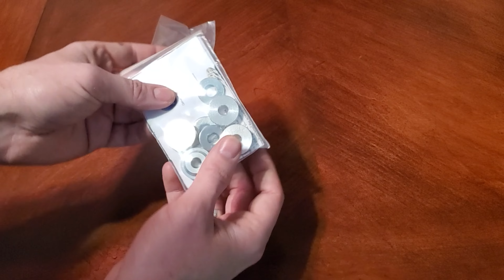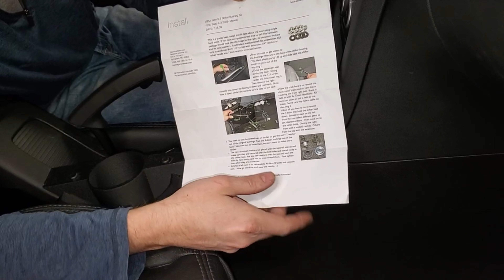Installing SAAB Billet Shifter Upgrades & Much More!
In this video I replace the battery, install new plastic battery cover retainers, billet shifter reinforcement clamp, billet shifter base bushings, billet ghost oil cap and floor mats. Lots of progress was made!

Other helpful videos:
1.) Upgraded turbo video that shows a more in depth installation of the battery tray components

1.) Billet ghost oil cap
3.) Base shifter bushing kit
4.) OEM battery cover plastic retainers (#12792092)